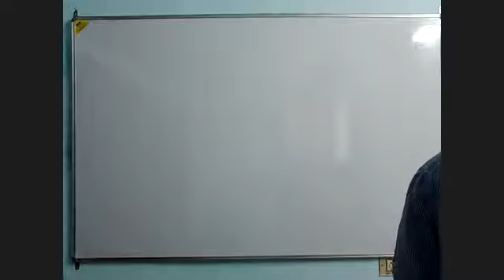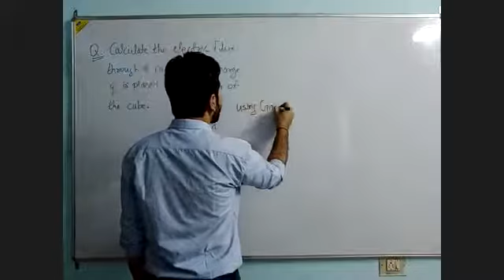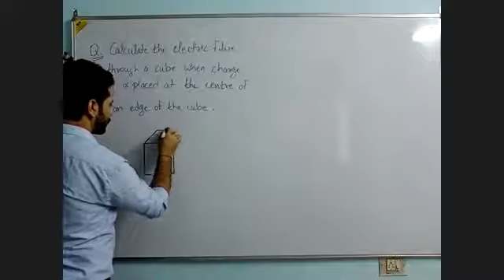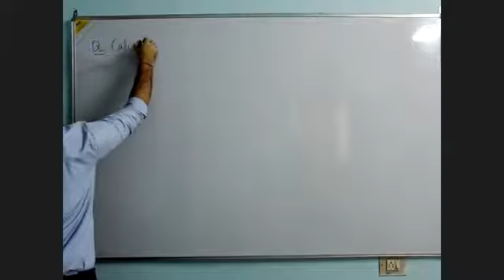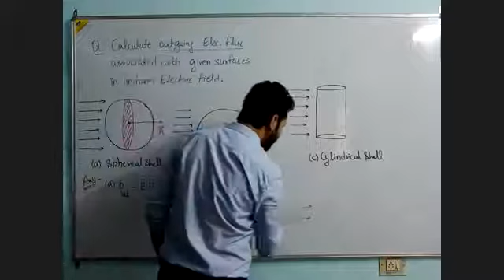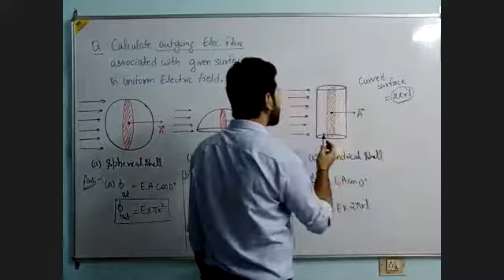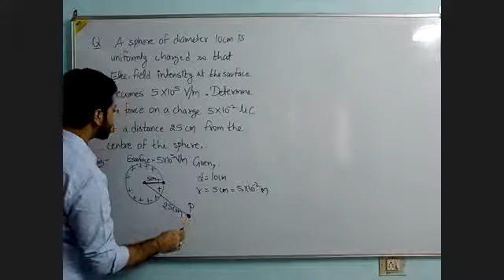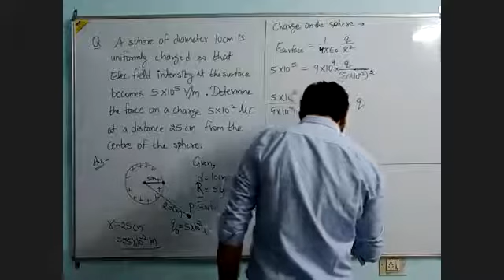Calculation of Electric Flux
Class - XII - Physics (II) - Online Class 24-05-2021 by Minar Sir (LPS)